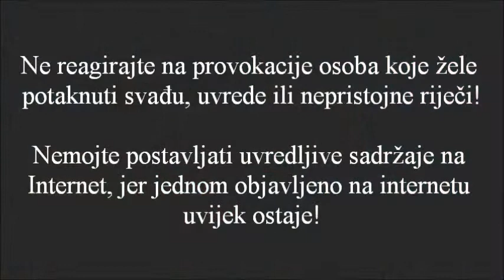242-Sukob Maje i Petre